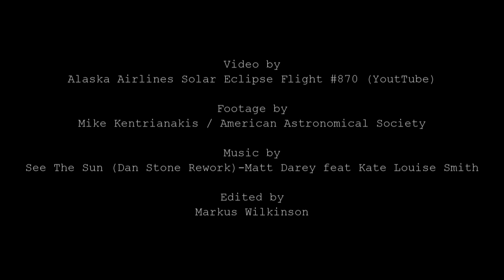Alaska Airlines - Eclipse Video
I just wanted to mute the audio and instead score it with quality Uplifting Trance...So I did. Enjoy :)
Markus Wilkinson